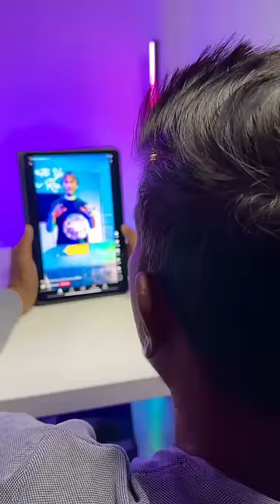Electric Plasma Ball